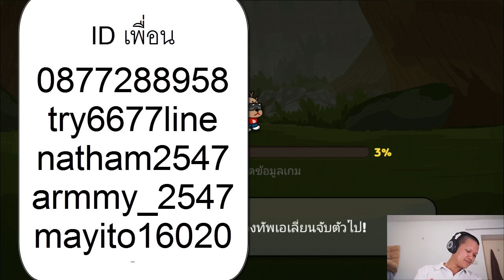Line Ranger S2 EP29 - ด่าน 215 / ตีกับพี่โซระ Round 2